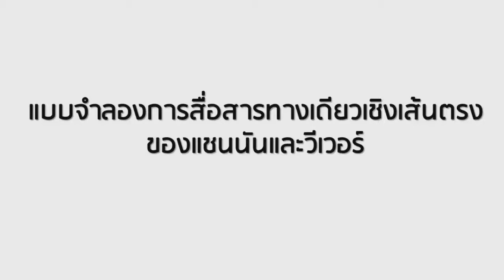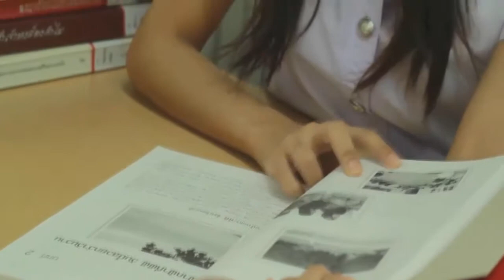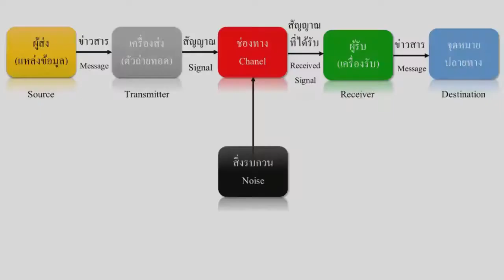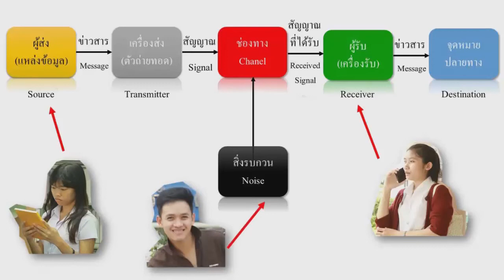การสื่อสารทางเดียวเชิงเส้นตรงของแชนนันและวีเวอร์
คล็อด อี. แชนนัน (Claude E. Shannon) และวอร์เรนวีเวอร์ (Warren Weaver) ได้
คิดทฤษฎีการสื่อสารทางเดียวเชิงเส้นตรง การสื่อสารเริ่มด้วยผู้ส่งซึ่งเป็นแหล่งข้อมูลทาหน้าที่ส่งเนื้อหาข่าวสารเพื่อส่งไปยังผู้รับ โดยผ่านทางเครื่องส่งในลักษณะของสัญญาณที่ส่งไปในช่องทางต่างๆ กัน แล้วแต่ลัก ษ ณ ะ ข อ ง สัญ ญ า ณ แ ต่ล ะ ป ร ะ เ ภ ท เ มื่อ ท า ง ฝ่า ย ผู้รับ ไ ด้รับ สัญ ญ า ณ แ ล้ว สัญ ญ า ณก็จะถูกปรับให้เหมาะสมกับเครื่องรับเพื่อทาการแปลสัญญาณให้เป็นเนื้อหาข่าวสารนั้นอีกครั้งหนึ่ง ทาให้
เนื้อหาไปถึงจุดหมายปลายทาง แต่ในบางครั้งสัญญาณที่ส่งไปอาจถูกรบกวน ทาให้สัญญาณที่ส่งไปกับสัญญาณที่ได้รับมีความแตกต่างกัน เป็นเหตุให้เนื้อหาข่าวสารที่ส่งจากแหล่งข้อมูลไปยังจุดหมายปลายทางอาจผิดเพี้ยนไปนับเป็นความล้มเหลวของการสื่อสาร อันจะทาให้เกิดการแปลความหมายผิดหรือความเข้าใจผิดในการสื่อสารกันได้